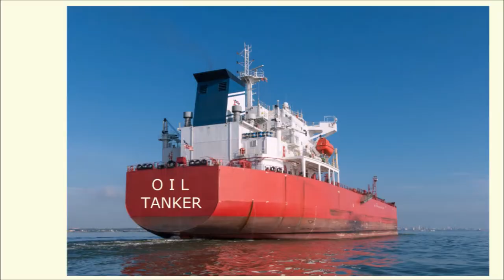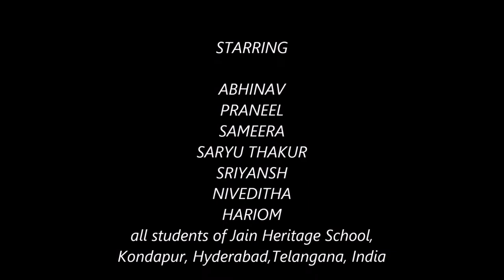Ecoword Oil Spill | Ecodictionary - Babul ngo | Environmental words & Phrases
An oil spill is the release of a liquid petroleum hydrocarbon into the environment, especially the marine ecosystem, due to human activity, and is a form of pollution. The term is usually given to marine oil spills, where oil is released into the ocean or coastal waters, but spills may also occur on land.